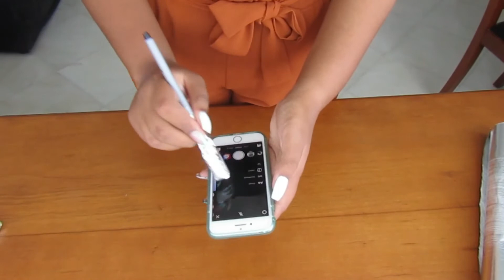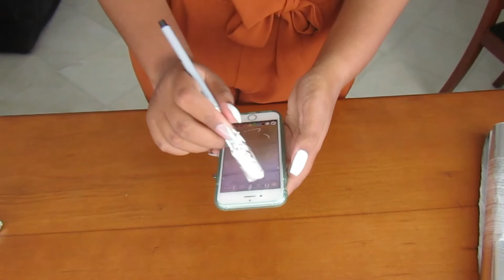COMO FAZER UM APPLE PENCIL EM CASA? | A Kikii Delgadoo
Olá a todos! No vídeo de hoje ensino-vos a fazer uma caneta que pode ser utilizada em qualquer dispositivo (telemóvel ou tablet). Espero que gostem deste vídeo e que esteja tudo bem por aí! Beijinhos ♡ ABRE A CAIXA PARA VERES MAIS!

Catarina Delgado